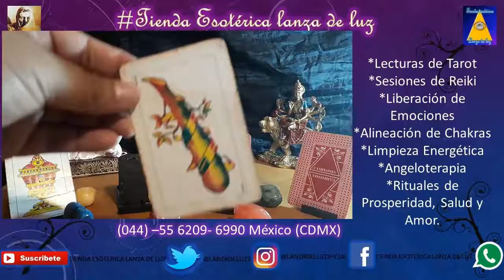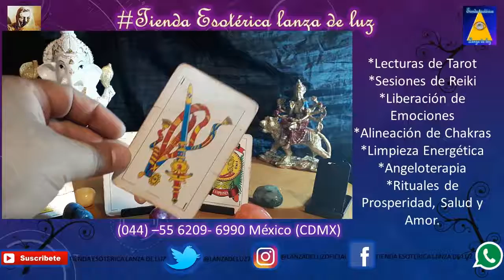PREGUNTA LO QUE QUIERAS AL TAROT